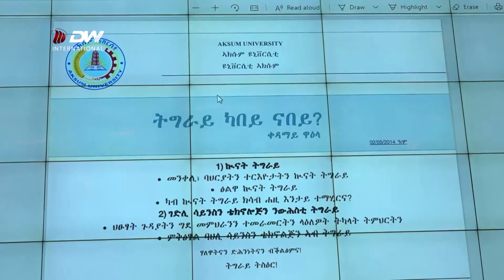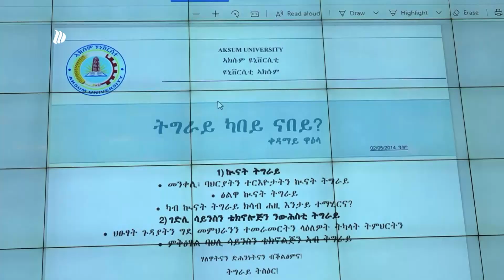DW TV የትግራይ ህዝብ ግፍና ሰቆቃ ለአለም በማሳወቅ ረገድ የሙሁራን ሚና ከፍተኛ ነው ተባለ